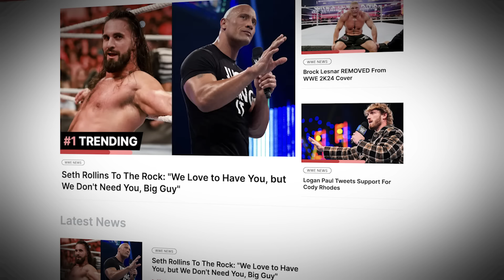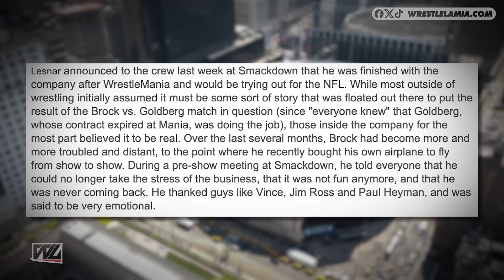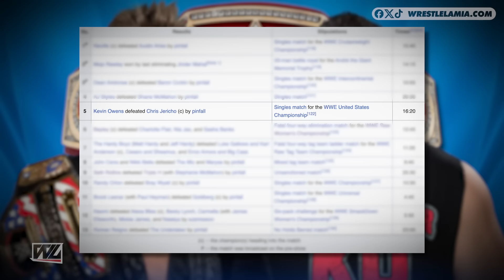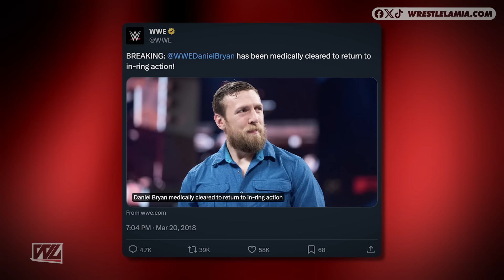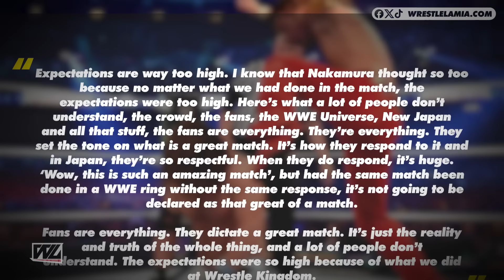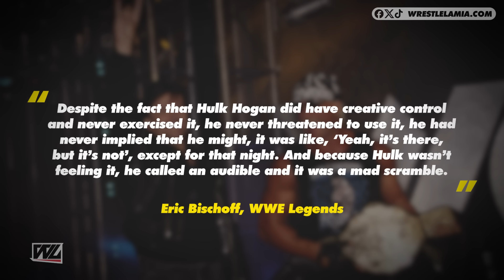WWE Matches That Had The Biggest Build But Flopped Badly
We were all hyped but they didn't deliver.

Topics Discussed In this Video:

1. 10 WWE Matches That Had The Biggest Build But Flopped Badly
2. 10 Most anticipated WWE matches that flopped badly
3. 10 Matches That Had The Biggest Build But Flopped
4. 10 WWE Matches That Tried To Be Epic But Failed
5. Wrestlelamia